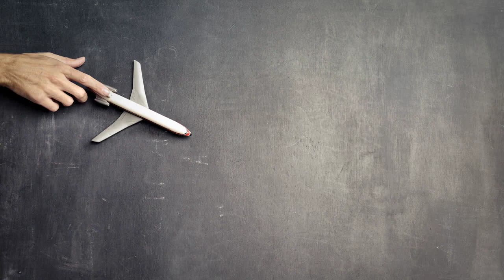El héroe De Las Mil Caras De Joseph Campbell Ilumina y Dale Sentido A Tu Vida